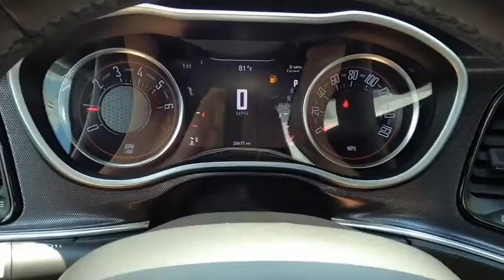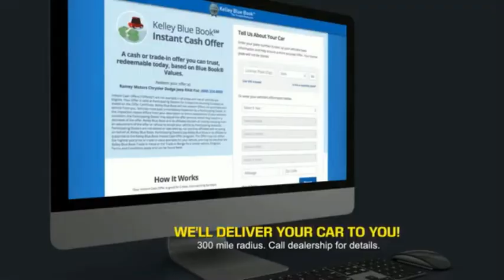2018 Dodge Challenger Princeton WV 2-201313C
2018 Dodge Challenger SXT Plus

Ramey Motors
127 Frazier Dr